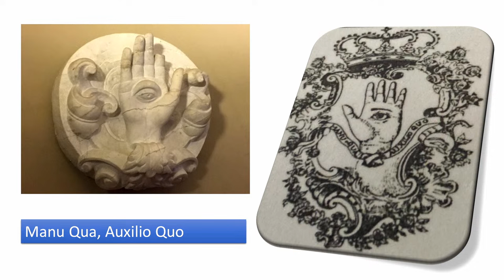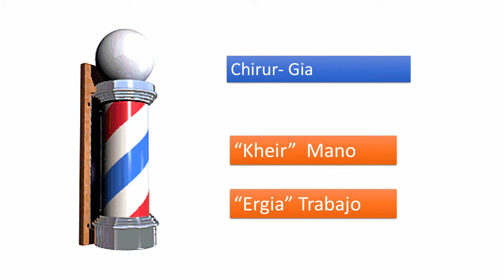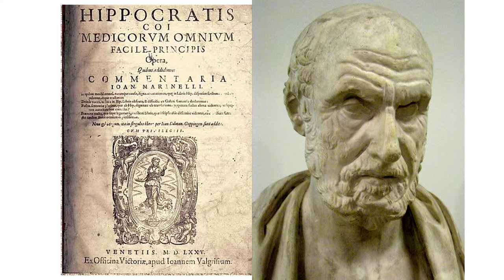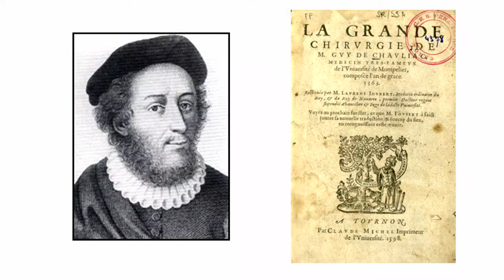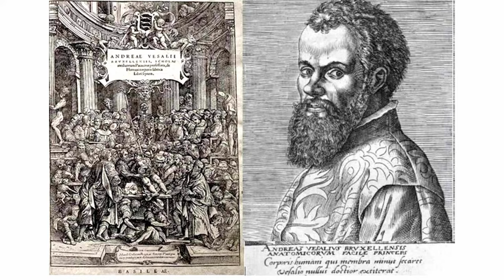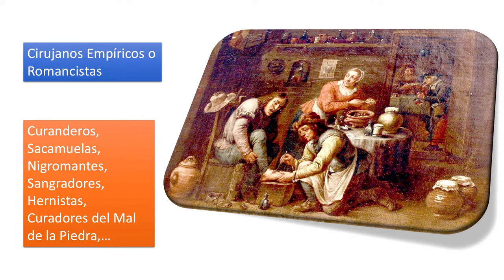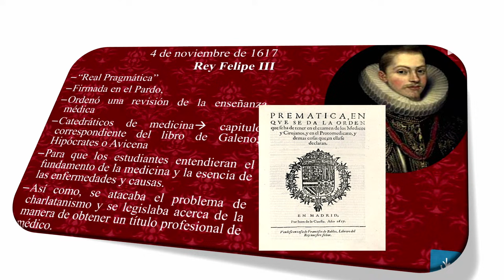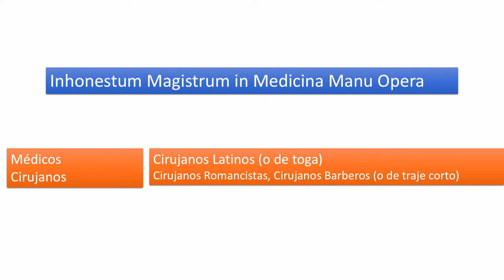Presentación del Libro ANTONIO DE GIMBERNAT Y ARBOÇ (1734-1816)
PRESENTA
D. Juan Ozores Massó. Capitán de navío. Instituto de Historia y Cultura Naval

INTERVIENEN
D. Fernando Marco Martínez. Doctor en Medicina, Catedrático de Cirugía Ortopédica y Traumatología. Hospital Clínico de San Carlos

D. Pedro Mestres Ventura. Autor

Antonio de Gimbernat y Arboç Nació en Cambrils donde fue a la escuela, y siguió sus estudios en Riudoms y Cervera. Cursó los estudios superiores de Cirugía de la Armada en Cádiz. Entre tanto, en Barcelona se fundó un nuevo Real Colegio de Cirugía, al que se incorporó como profesor de Anatomía, y, a la vez, como cirujano del Hospital de Santa Cruz, en el que alcanzó un gran renombre. El rey Carlos III le envió a conocer los hospitales más famosos de Europa con la idea de crear un nuevo colegio de Cirugía en Madrid, un viaje que duró cuatro años. Una técnica de operar las hernias le hizo famoso en toda Europa. Fue un gran personaje de la Ilustración española, supo conducir la medicina y la sanidad españolas fuera del retraso en el que se encontraban (Edad Media) y las llevó a la Modernidad. Su gran influencia en la organización y contenidos de los estudios de Medicina ha llegado hasta nuestros días.